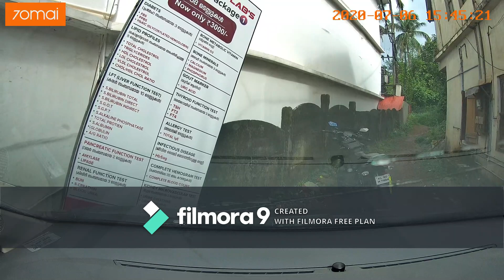MARAZZO DIARIES 6TH JULY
Marazzo continues it's journey